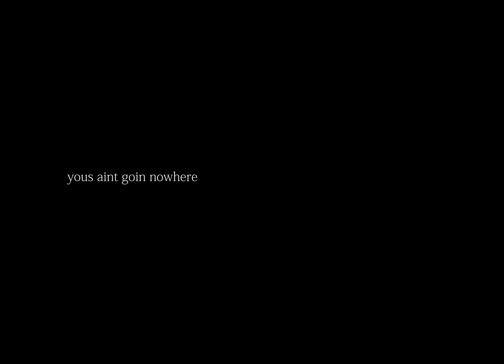yous ain't goin nowhere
Filmed in 2019 while travelling through Portugal.